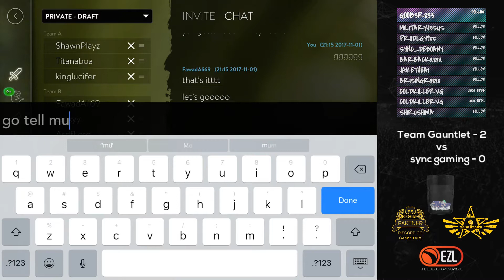EZL NA: Team Gauntlet vs Sync Gaming